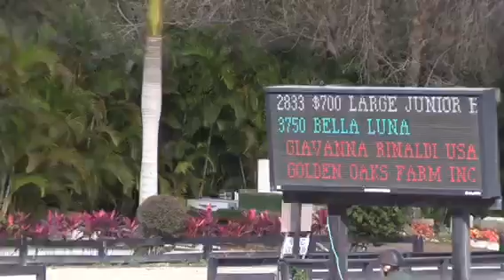Bella Luna- large juniors